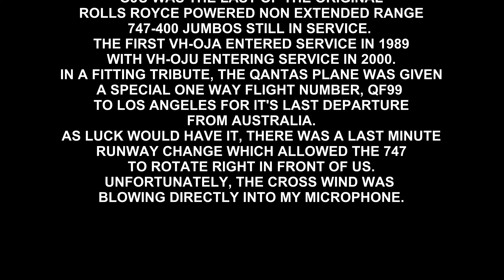4K The Final Qantas Boeing 747-438 Takes Off From Australia (VH-OJU)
English - Welcome to a special Schony747 Aviation feature. Earlier on in the week than normal to pay tribute to one of the few remaining Qantas 747 Queens. Aviation is usually uploaded on a Friday morning.

This is a special presentation for me. It features the last Qantas Boeing 747-438 Rolls Royce engine power and non Extended Range Jumbo. I first flew on this type of 747 back in 1995 and have flown on many of these Qantas 747s since then.

This is VH-OJU making it's last departure from Sydney Australia with QF99 to Los Angeles as it takes up residence with it's new owner. It was a big occasion with many spotters out to see the final departure. Featuring views from the International Car Park, this amazing bird rotates right in front of us. It's also fitting you witness the last tow from the Qantas Jet Base. Unfortunately there was a strong cross wing which you will hear through the presentation.

There are now only 6 Boeing 747-438 ER Jumbo Jets left with Qantas. They will be retired by 2020. You're viewing a piece of Aviation History. I hope you enjoy it - Brenden S

Filmed 13th October 2019 Sydney Airport